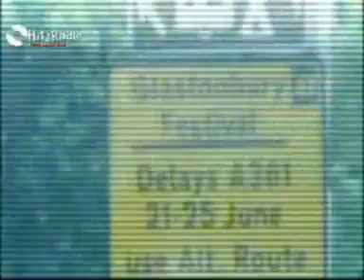Glastonbury 2008 Survival Guide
As its 4 days to go, Ryan helps you survive the massive festival here on Hitz Radio.